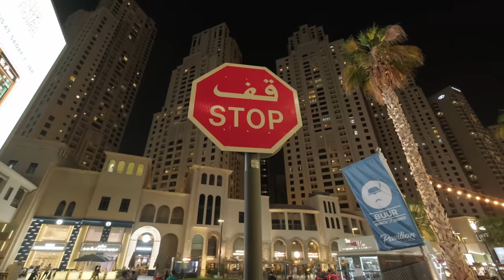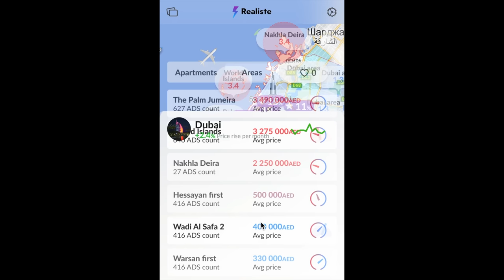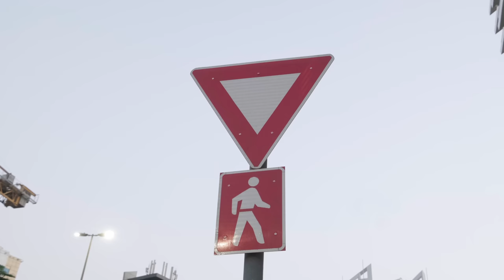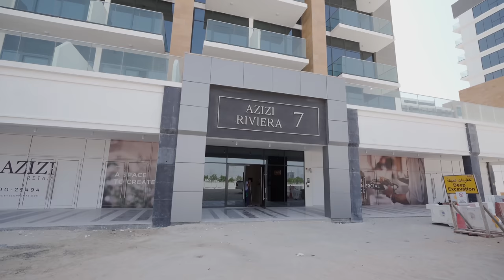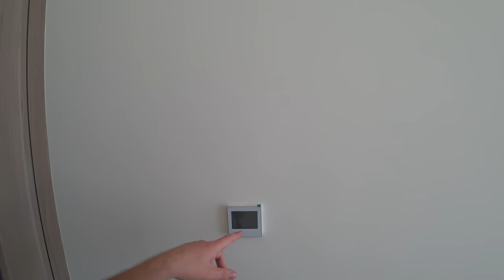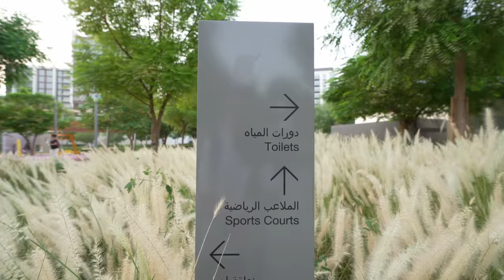БЕЗОПАСНОЕ МЕСТО НА ЗЕМЛЕ или КАК ВЕСЬ МИР ПЕРЕТЕКАЕТ В ОАЭ! ДУБАЙ СЕГОДНЯ. ЖИЗНЬ. БИЗНЕС. НЕДВИЖКА.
Личный телеграм-канал Алексея Гальцева:
В начале сентября 2022 года мне поступило приглашение приехать в Дубай и снять сюжет о том как сейчас развивается здесь бизнес в недвижимости. В этом выпуске вы услышите истории людей которые приняли решение начать развивать в ОАЭ услуги по инвестициям в недвижимость, увидите квартиры которые тут продаются и сколько они стоят, услышите с какими трудностями можно столкнуться и как пролететь с неудачным инвестом, как правительство поддерживает предпринимателей в их начинаниях. Ролик МЕГА информативный и смотрится на одном дыхание.
Тайм коды:
00:00 Вступление
01:16 Алексей СЕО компании. История трудового пути и почему выбрал Дубай?
08:00 Пример ЖК комфорт класса.
09:50 Бизнес со всего Мира переезжает в Дубай. А что вы тут создаете?
16:20 Фируз. О переезде и легализации.
20:15 Обзор студии в 30 квадратных метров. С ценами.
25:15 Отношение людей и власти к инновациям.
26:08 Наша молодежь развивает проект на весь мир.
29:26 Как вас могут кинуть. Вляпаться можно запросто.
32:52 Обзор двушки 57 метров по цене двушки в Москве.
36:30 Люди чувствуют уверенность?
39:33 Проблемы при переезде.
44:40 Очередь из российских риелторов с желанием начать тут работать.
48:15 А всё ли так хорошо? Про взлёты и обвалы рынка.
52:46 Обзор трёшки 80 метров. Вот это прям то что нужно.
55:27 Выводы